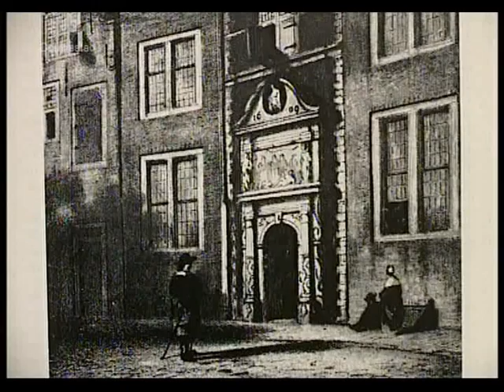Verrassend 3 ziek 1